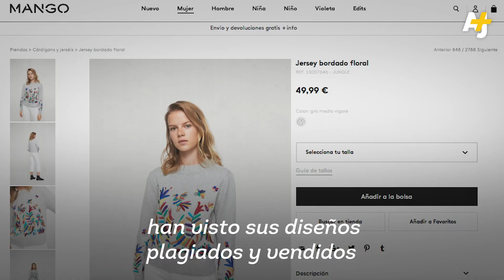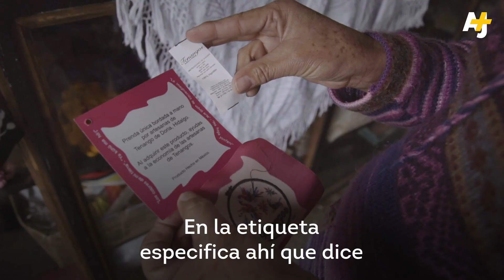Bordadoras de Tenango se unen contra el plagio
Los bordados de Tenango están entre los más conocidos de México ... y también entre los más plagiados. Marcas como Nestlé, Mango, Carolina Herrera y ahora, Louis Vuitton han utilizado los patrones de los bordados de Tenango, ante esto las bordadoras se han organizado para defender su legado textil.

¿Te parece justo regatear cuando compras piezas tradicionales?